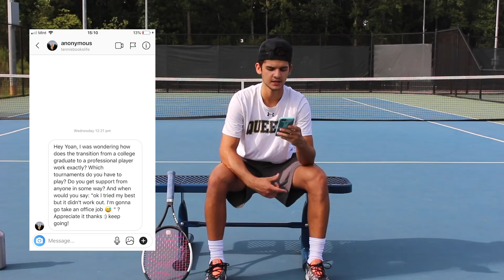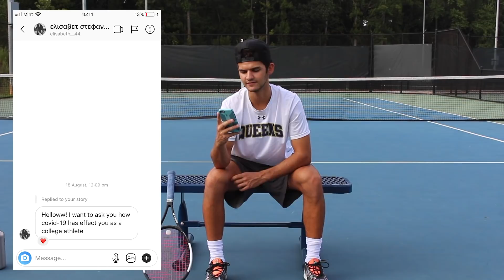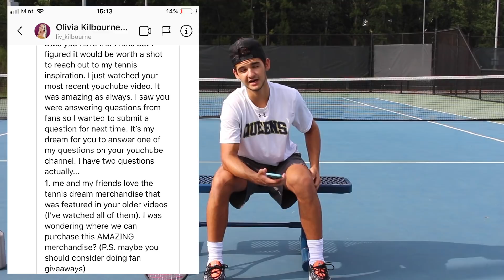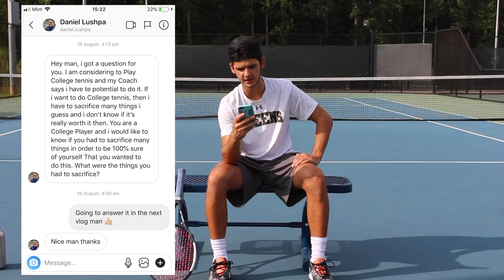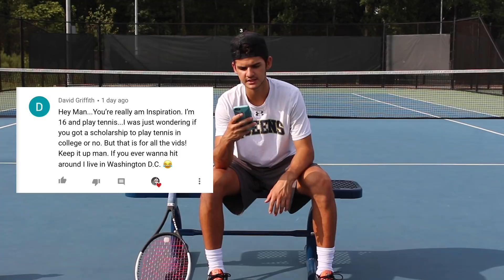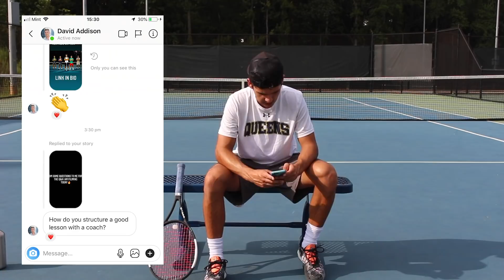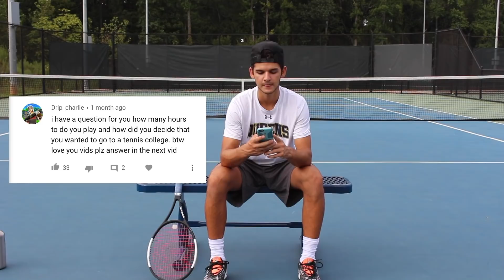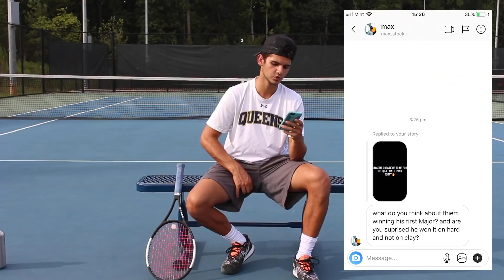10K Subscriber Special Q&A: Tennis dream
I hope I can continue sharing this journey with you, and produce more exciting content. Hopefully, you got to know me a little better after today's video.